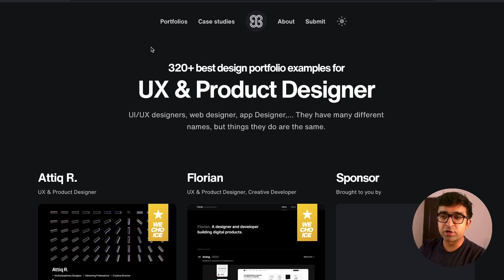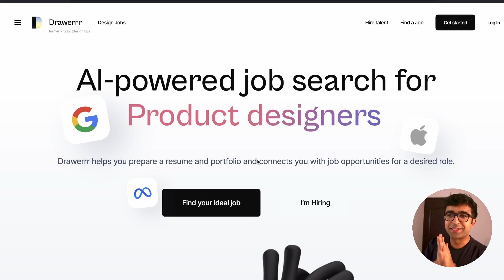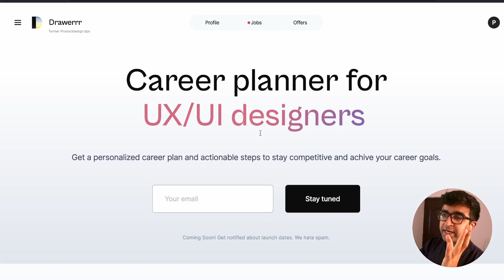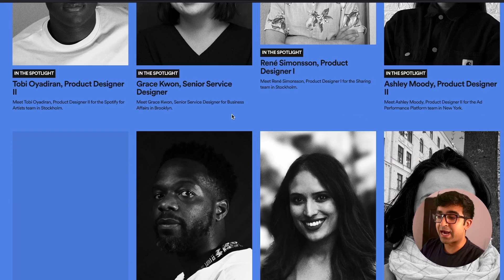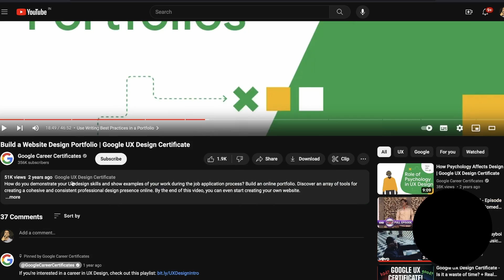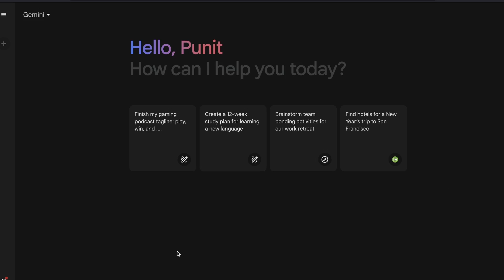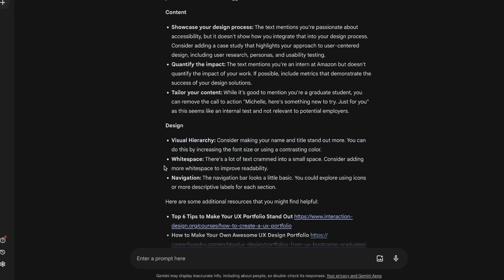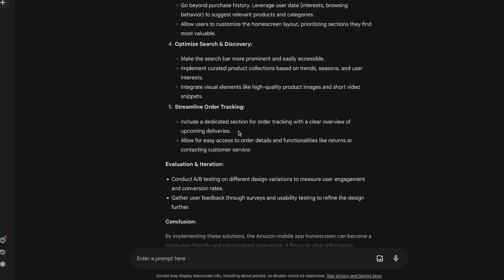New UX/UI Portfolio Tools & A.I. That I Love! – Drawerrr, Pafolios, Gemini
Today we're looking at some amazing new UX/UI design portfolio tools and AI tools to make perfect UX/UI portfolios to get any design job.

Video chapters
0:00 Introduction
0:16 Pafolios
0:58 Career Labs
1:59 Drawerrr AI
3:50 Spotify Design Resources
4:43 Tome Case Study Design
5:30 Google UX Portfolio Course
5:55 Gemini Portfolio Tutorial